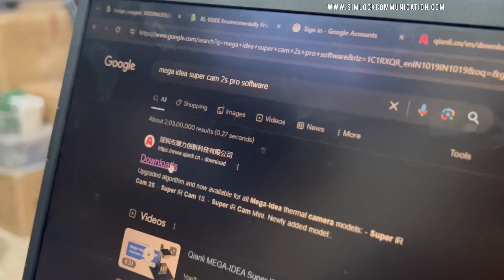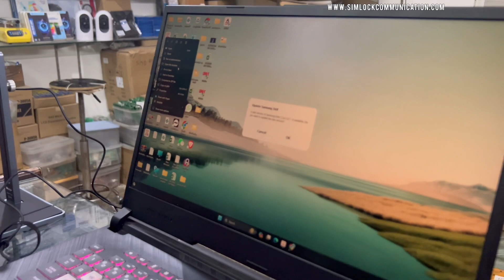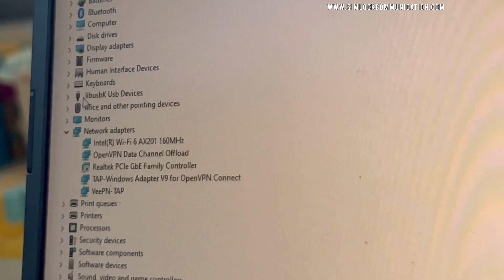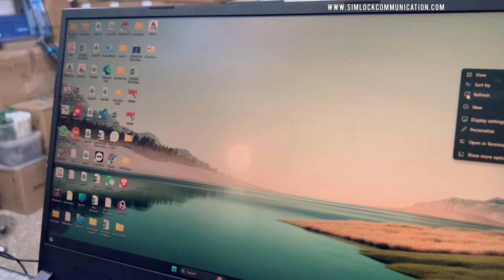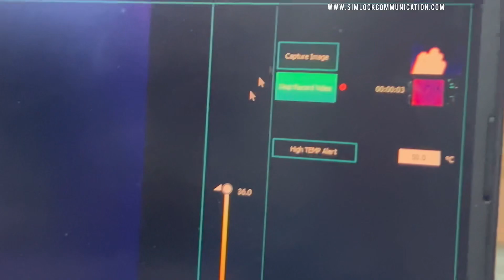Mega idea super cam 2s pro | Explanation and installation video Step by step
Mega-Idea Super IR Cam 2S Pro 3D Infrared Thermal Imaging Analyzing Camera for PCB Short Circuit Diagnosis